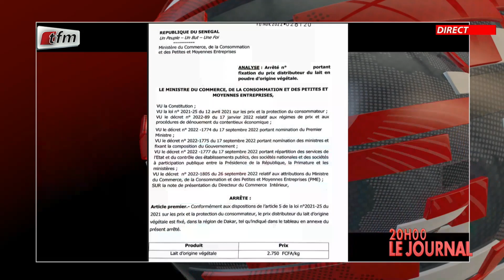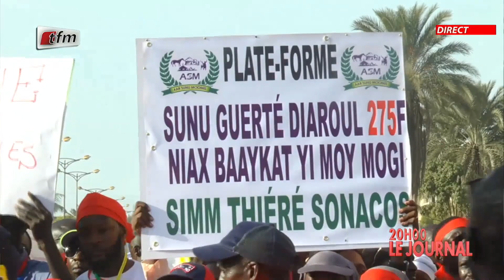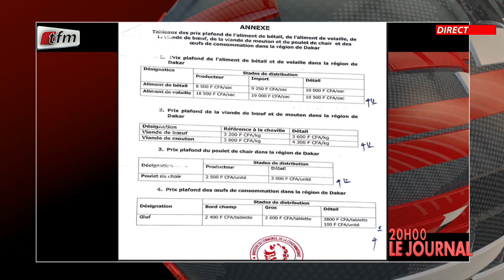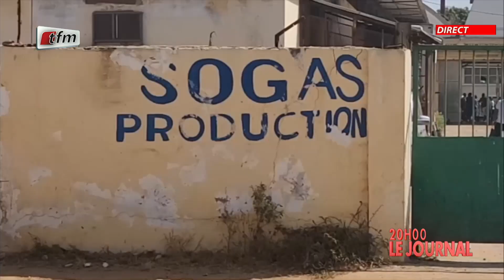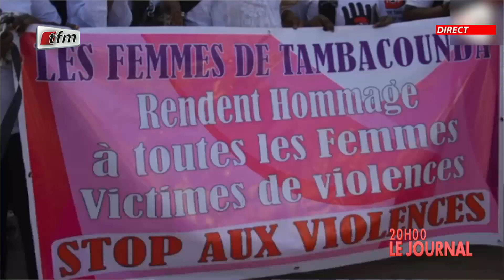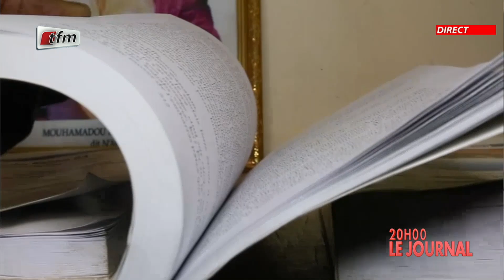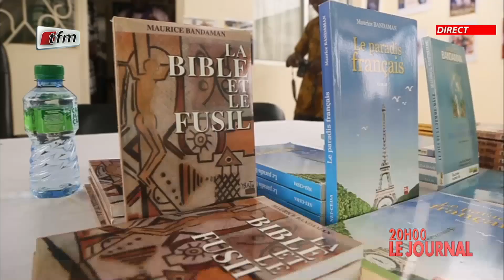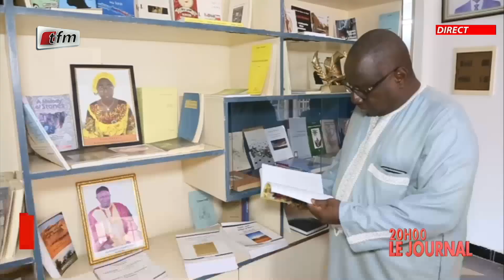JT Français 20h du 11 Novembre 2022 présenté par Chekh Tidiane Diaho